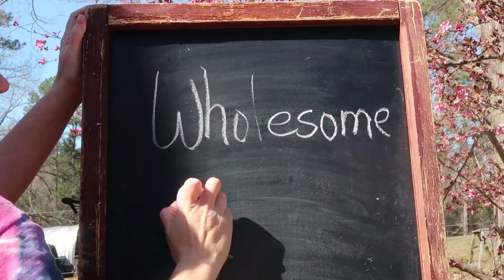Chicken Tractors Are Working Great!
Our chicken tractors are effectively weeding and fertilizing our garden! Goats and chicks are doing great as well!